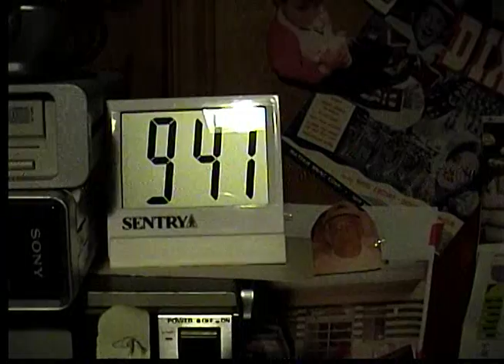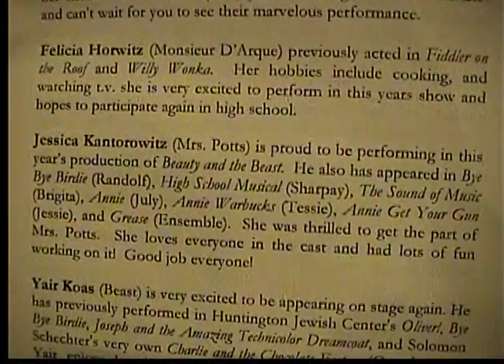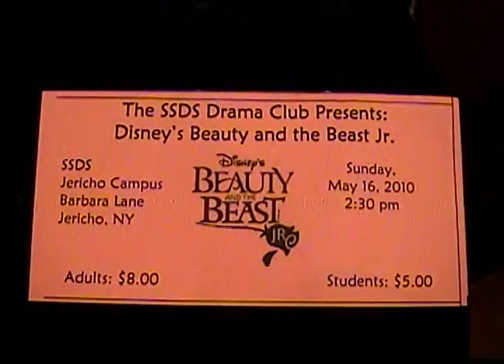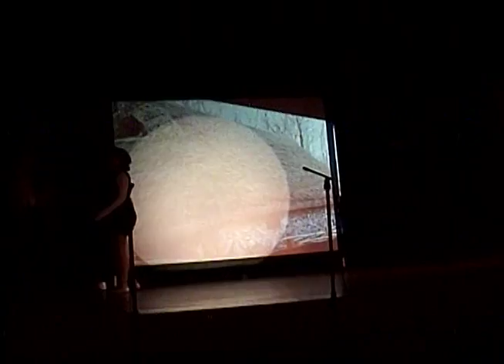Beauty and the Beast Jessica Schechter